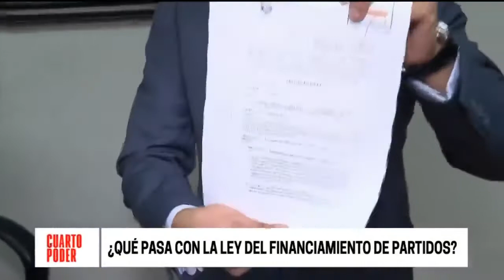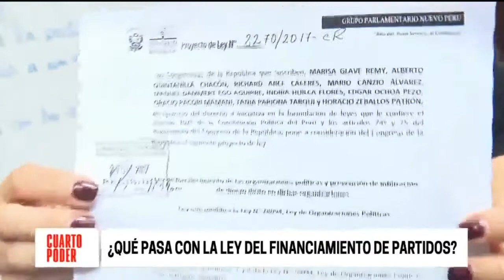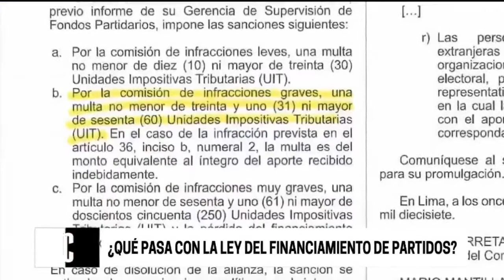Reportaje de Cuarto Poder sobre financiamiento a partidos políticos